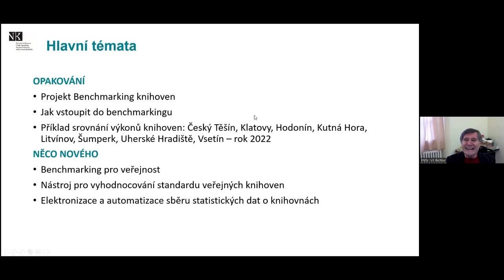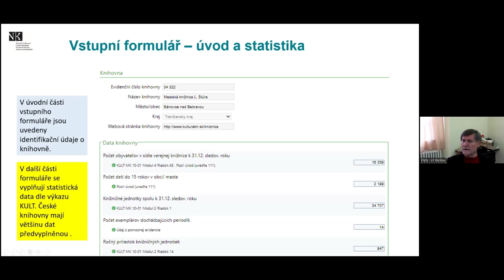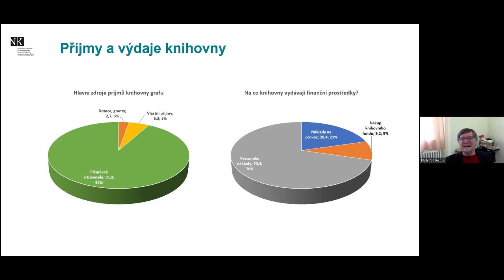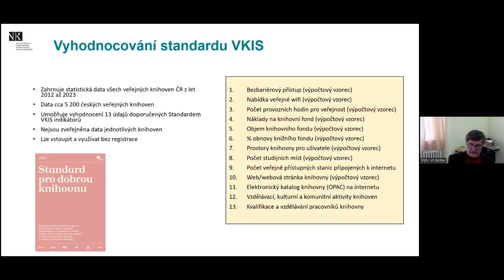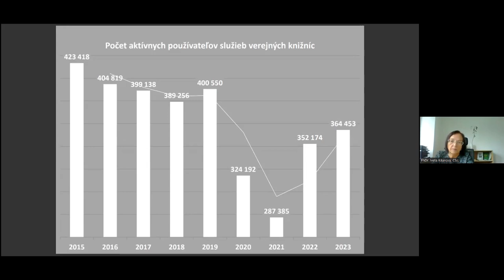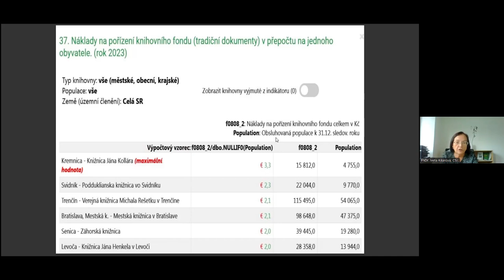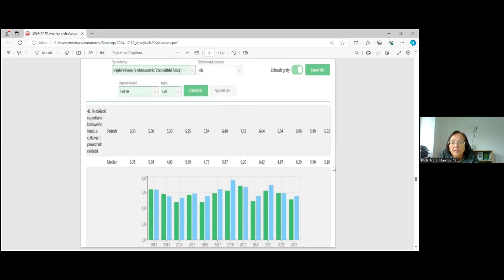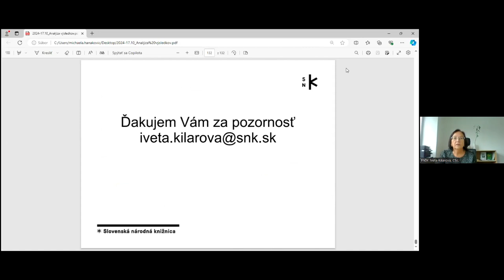Benchmarking verejných knižníc - 17. 10. 2024